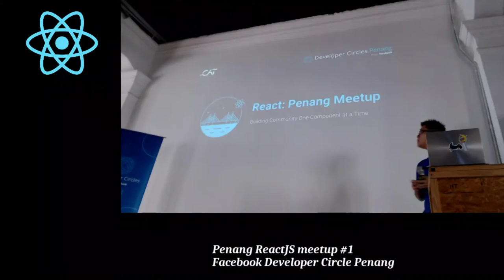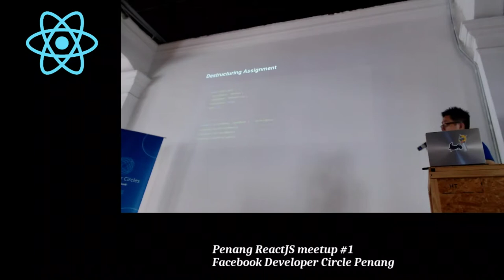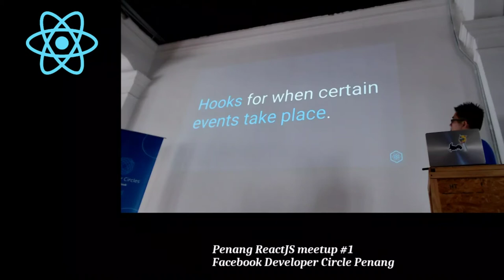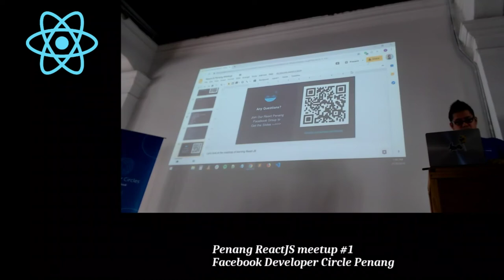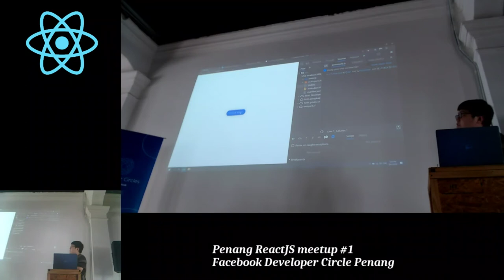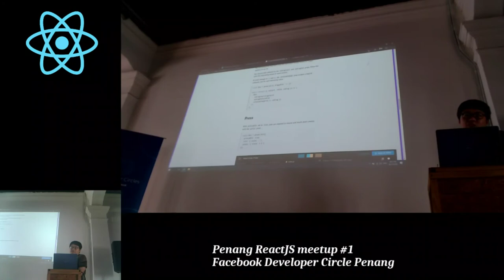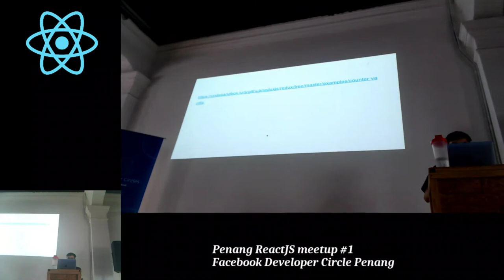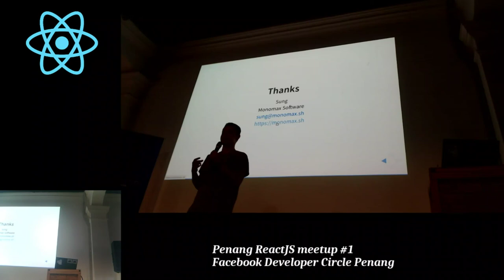FacebookDevCPenang : Penang React Meetup #1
React meetup in Penang